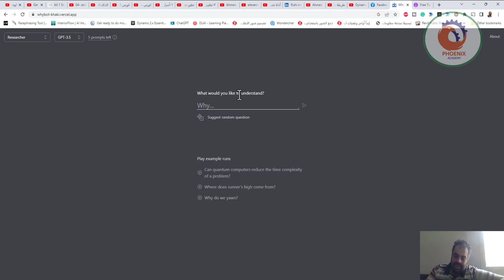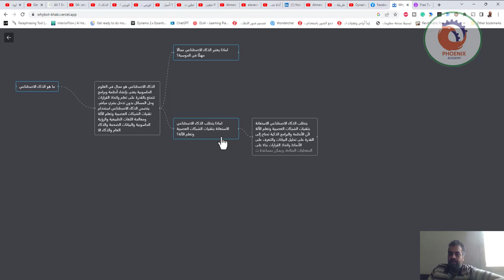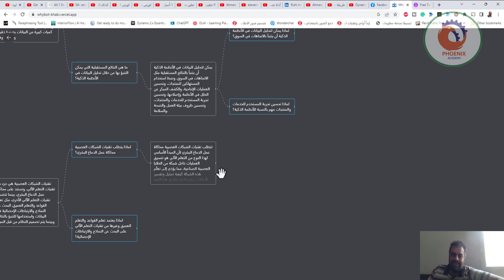‏⁦‪whybot khaki vercel app‬⁩ الذكاء الاصطناعي يطرح الاسئلة و يجيب عليها و يسئل عليها و هكذا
❤️ روابط التواصل
✅ انستجرام